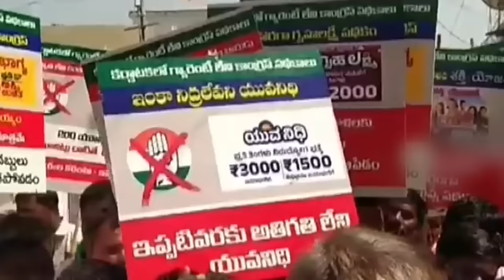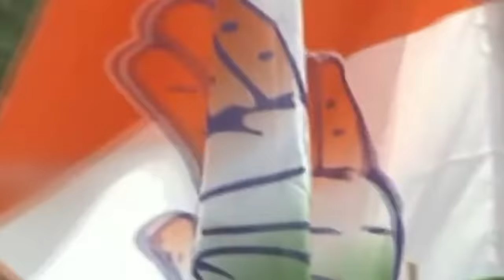Special Story: Bharatiya Janata Party On Congress 6 Guarantee Schemes | BJP Vs Congress | Mango News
Special Story: Bharatiya Janata Party On Congress 6 Guarantee Schemes.